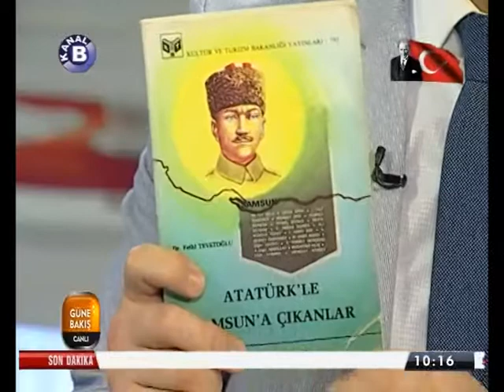BAŞKENT ATAMER ÜYESİ DR. MEHMET SARIOĞLU 19 MAYIS'I ANLATTI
GÜNE BAKIŞ HAFTA İÇİ HER GÜN NEBİ ÖZDEMİR SUNUMUYLA KANAL B'DE